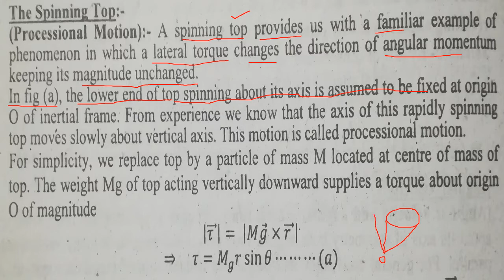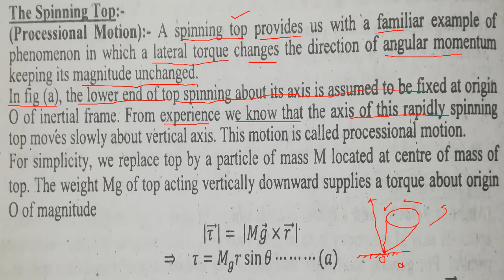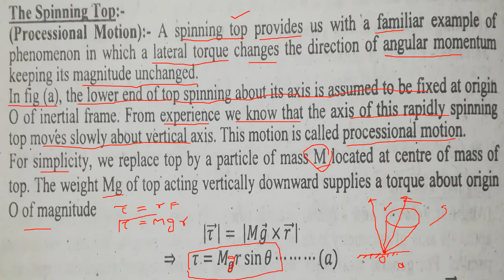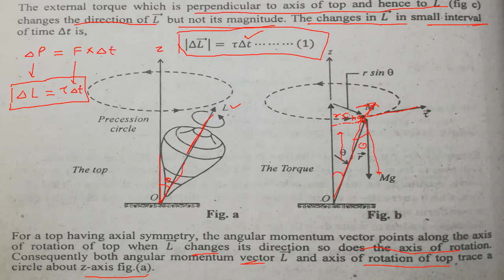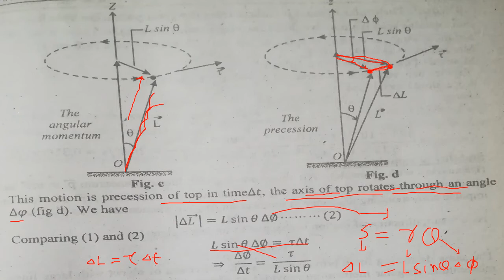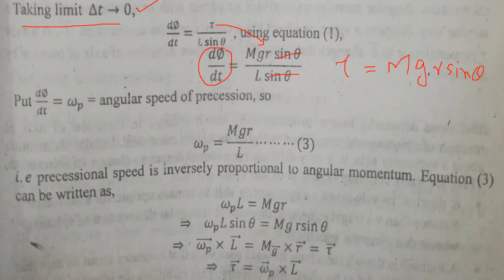Spinning Top|Processional motion by Systematic way to Physics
Hi! Today, I am going to share an educational video about the spinning top. This topic is for the BS Physics students and teachers. The course title of this course is Mechanics II and course code is Phy-302. Watch this video completely to get an intuitive and easy way to learn about the  Mechanics exclusively on my channel. Keep watching this channel for the more informative video.

# stability
stability of objects
angular momentum
spinning objects
motion of top
lecture on mechanics